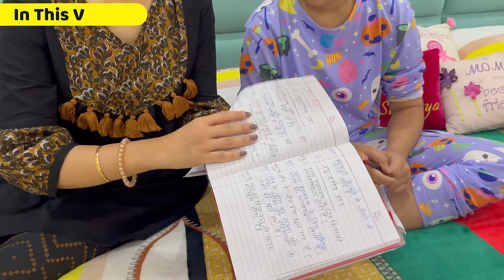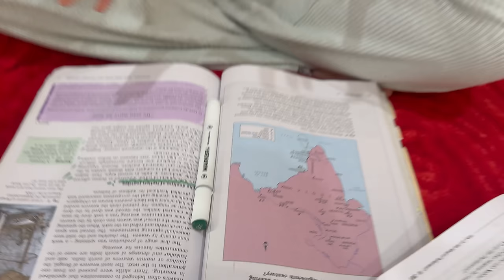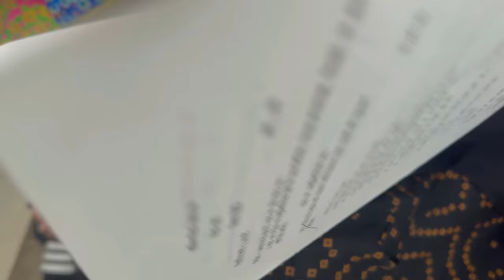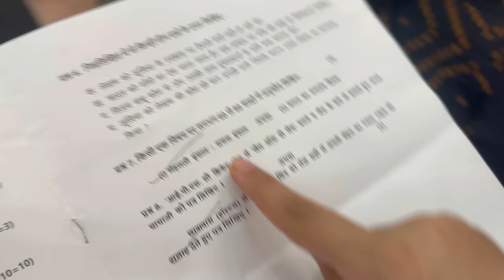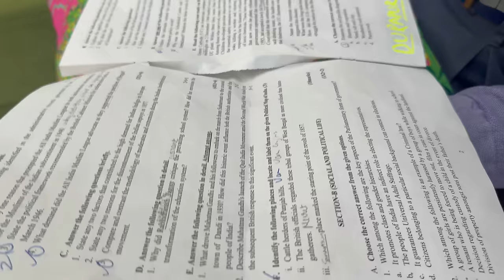Exam Time - SST & Hindi - Ab Toh Gaye | RS 1313 VLOGS | Ramneek Singh 1313